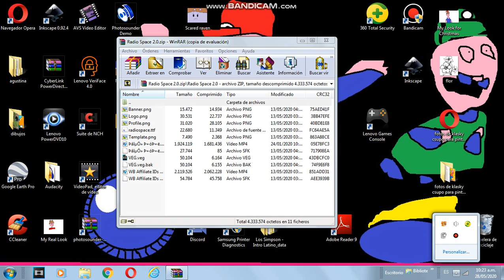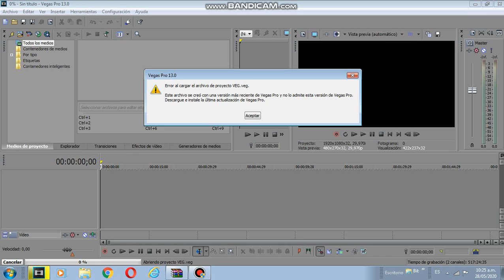Come on! V2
I'm trying to do the Radio Space 2.0 but it does not let me use it. what should I do?